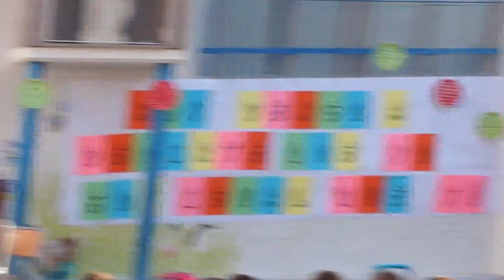Bienvenida alumnos 2018-2019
Vídeo de Bienvenida alumnos curso 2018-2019